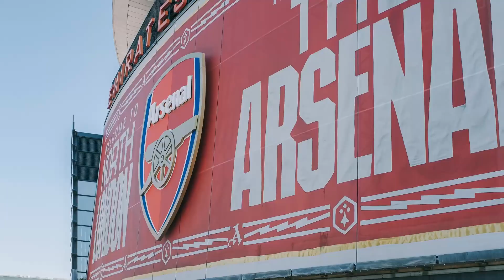TOUGH ROAD: KIERAN TIERNEY Faces 10-12 Weeks Out! | Arsenal News UPDATE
🔴 Arsenal News Update! Get the latest scoop on all things Arsenal in our exciting video series. From transfer rumors to match highlights, we've got you covered. Stay in the loop and never miss a beat of Gunners action. ⚽📰

👉 Like what you see? Smash that "Like" button to show your Arsenal pride!

🗣️ Join the conversation! Drop your thoughts and opinions in the comments below. We want to hear from fellow Gunners enthusiasts like you! 💬👥